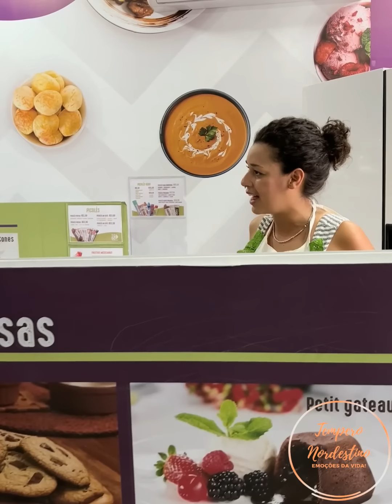Ela fez isso com essa criança sem saber quem ele realmente era